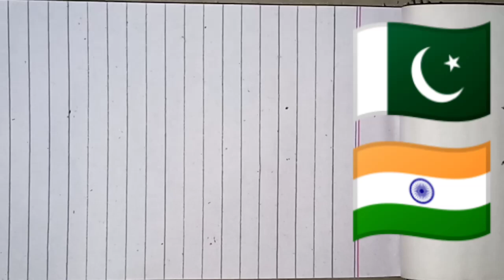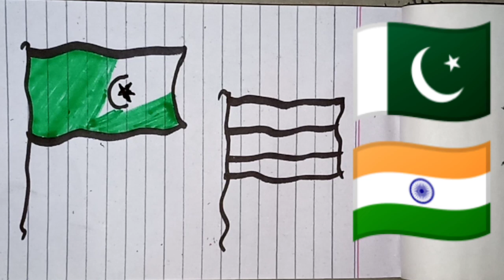🇵🇰❤🇮🇳 Flag Drawing Pakistan love India Flag Drawing